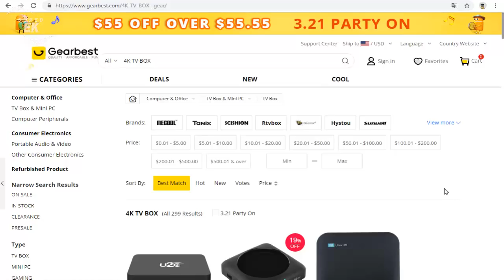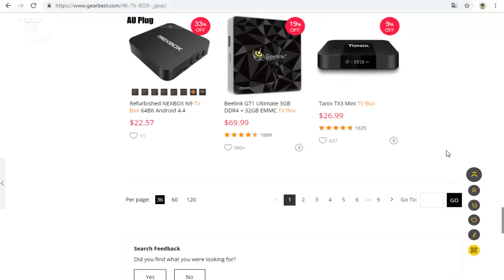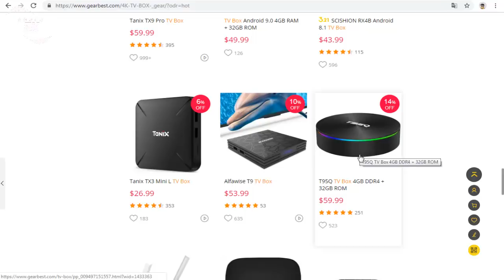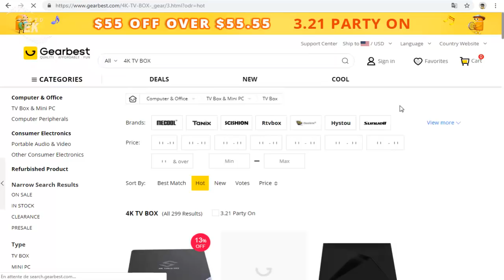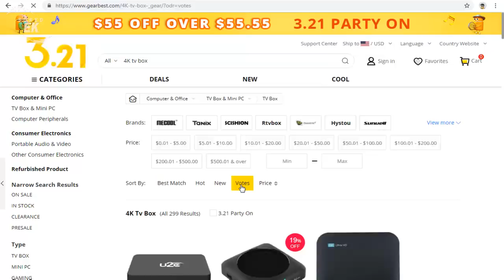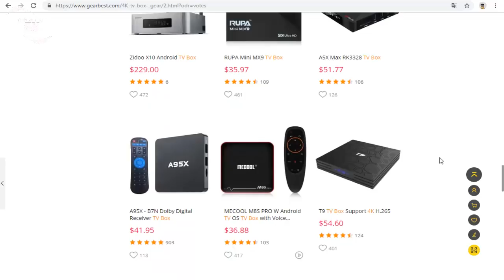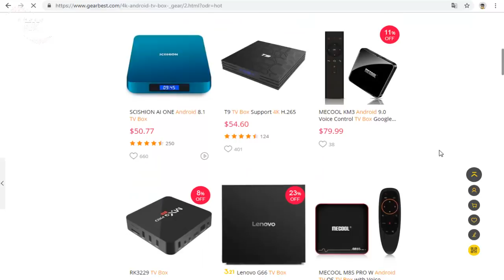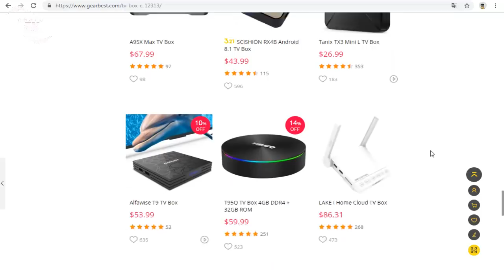The Best Android 4K TV Boxes 2025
Top Rated Android TV Boxes by Customer Review

🔥GET THE WORLDS BEST VPN🔥

This video is made under the intentions of fair use of educational purposes to only teach the viewer.

EK SORED